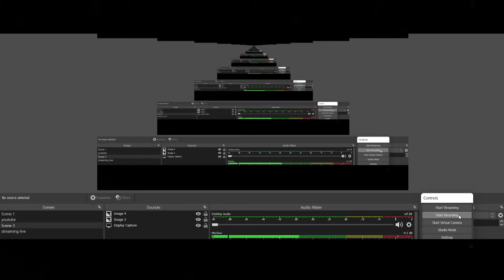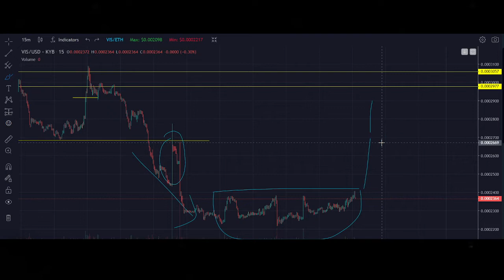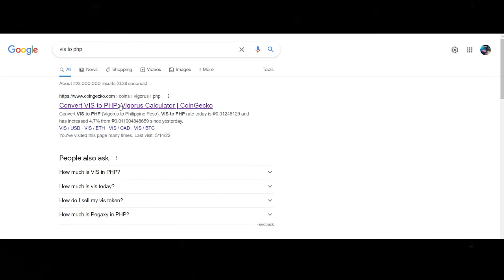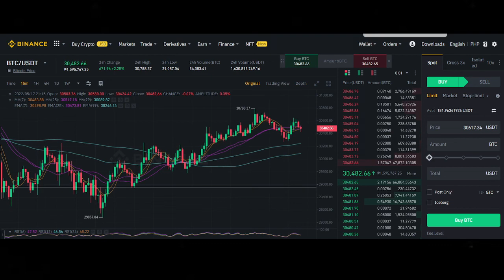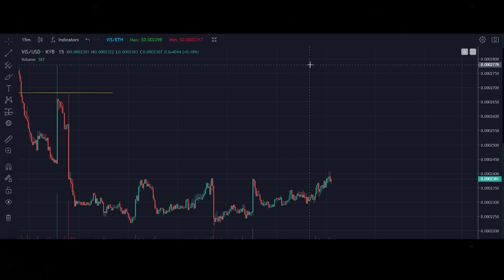PEGAXY PRICE FLAT MUNA ANTAY LANG NG SWING